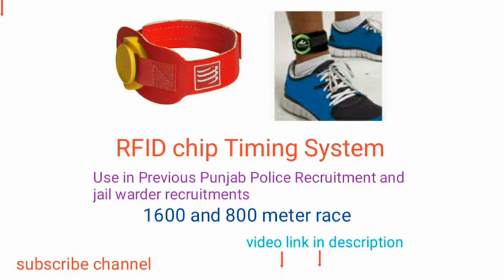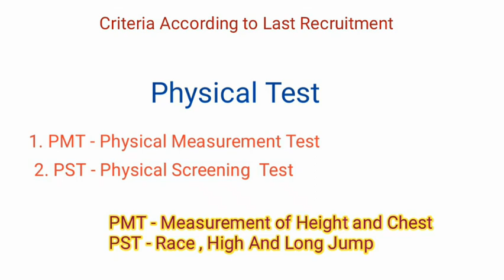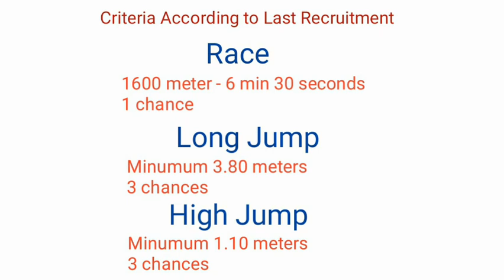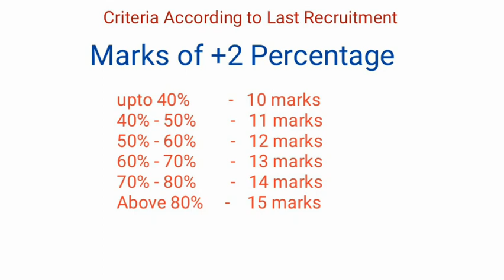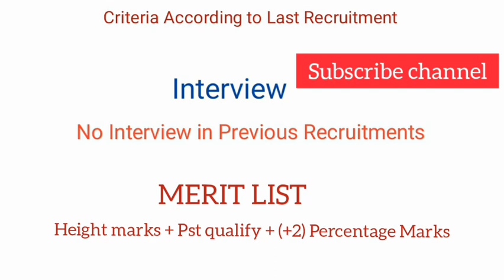Jail warder punjab bharti 2020 | qualification | physical test | selection process | police bharti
Jail warder and punjab police race RFID chip time system full information